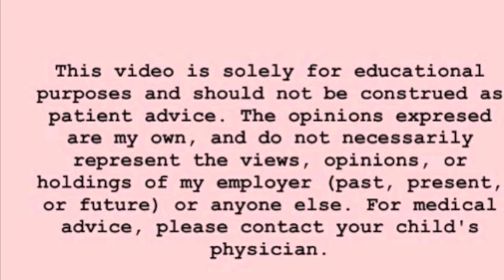Abscesses (MRSA)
What typically happens